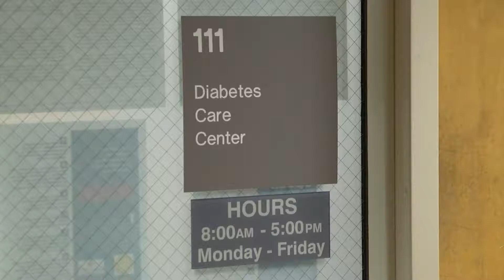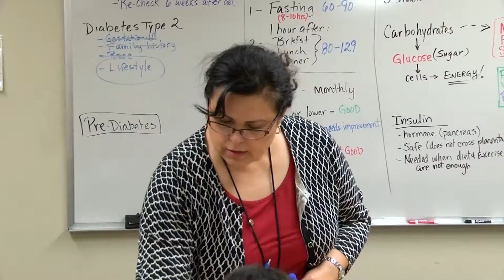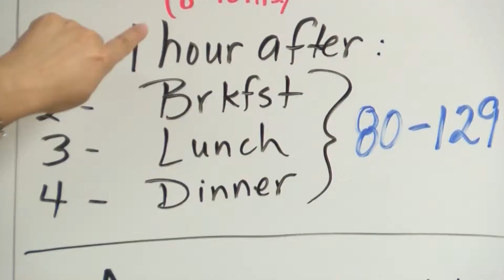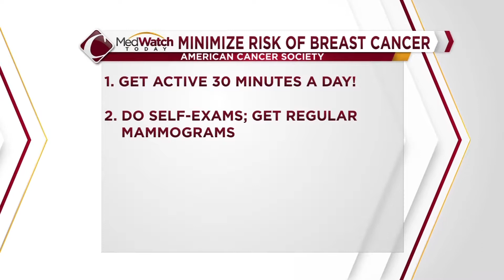S01 E18_3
More than 1.5 million Americans are diagnosed with diabetes each year. See what the Community Diabetes Care Center is doing for those here in the Central Valley. .
MedWatch Today - November 11, 2017